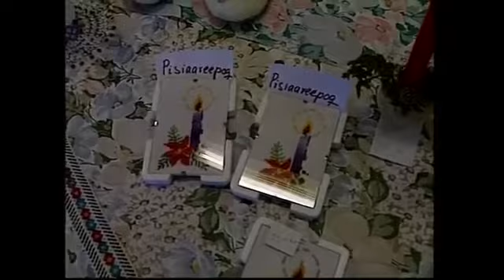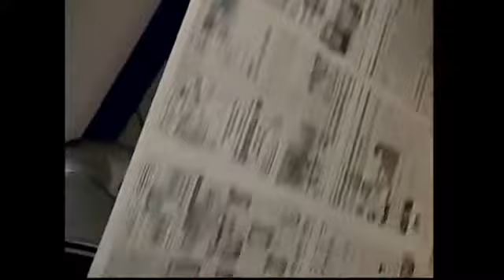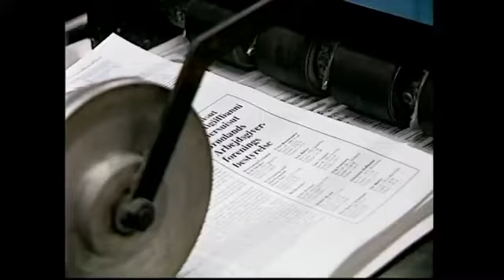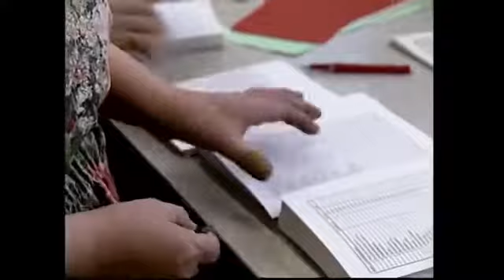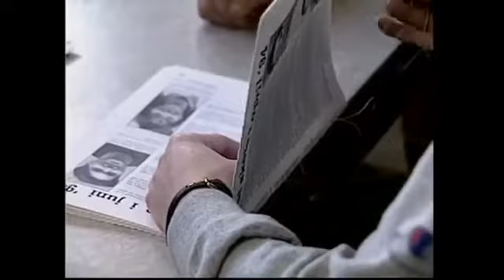Atsa Rosap juullimut piareersarnera 10. December